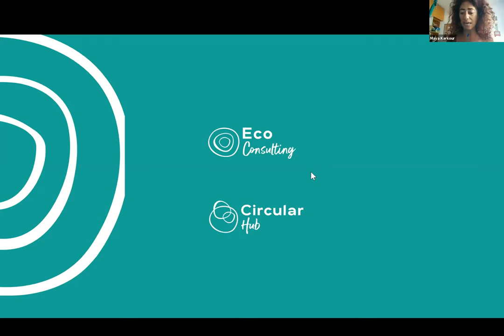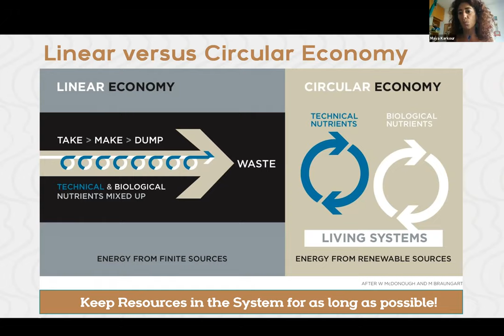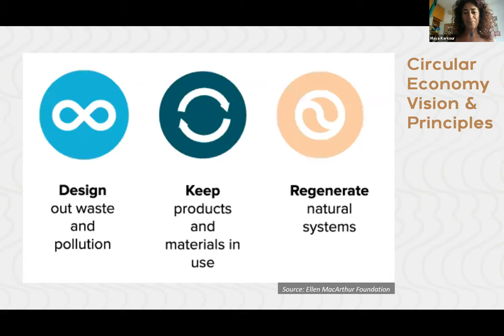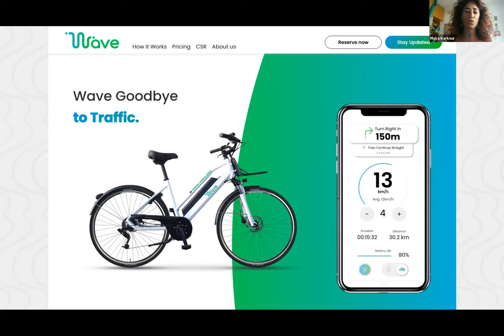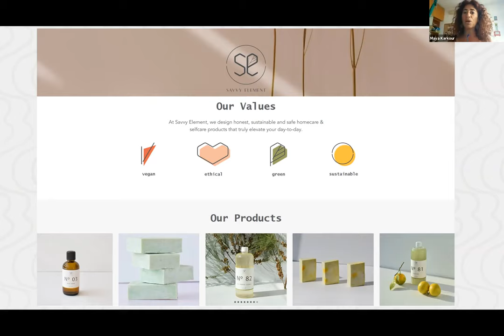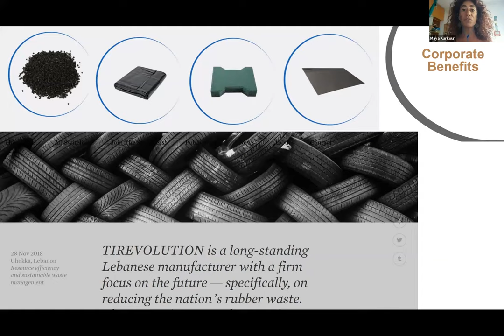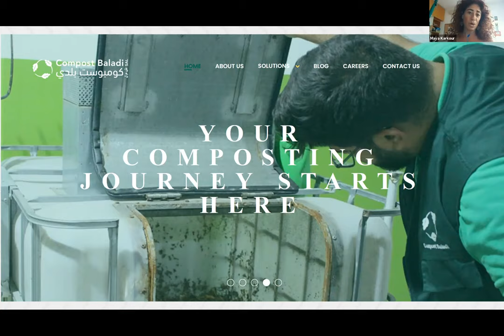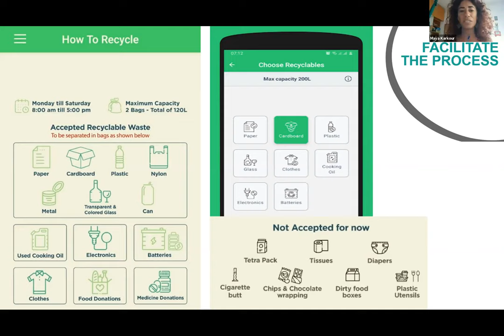ECOpreneuriat & SustainabilitySession organised with the UNIMED SubNetwork on Employability